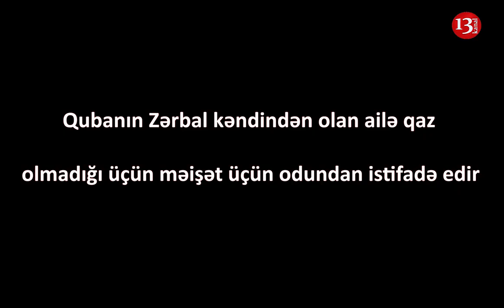"73 MANATLA 4 nəfərlik AİLƏ NƏTƏR DOLANSIN AXI?"-QUBADAN ETİRAZ-"QAZ YOXDUR, Odun sobası YANDIRIRIQ"